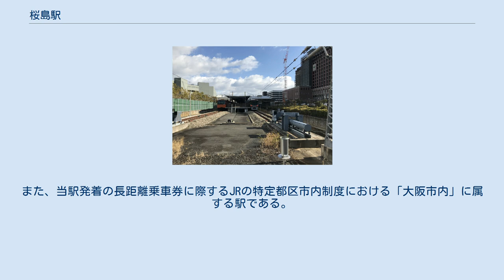桜島駅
桜島駅（さくらじまえき）は、大阪府大阪市此花区桜島一丁目にある、西日本旅客鉄道（JR西日本）桜島線（JRゆめ咲線）の駅。
駅番号はJR-P17。
桜島線の終着駅である。
 この記事では前身となる天保山駅（てんぽうざんえき）も説明する。
 桜島駅の元になった天保山駅（てんぽうざんえき）を建設したのは、大阪駅から西九条駅を経由して天保山駅へ至る鉄道を建設した、私鉄の西成鉄道であった。
 しかし、日露戦争に伴う軍事輸送の増大などもあり、安治川口駅から天保山駅へ至る区間を建設中の1904年（明治37年）12月1日に、西成鉄道の全線を国有鉄道が借り受けて運営するようになった。
この借受後、1905年（明治38年）4月1日に安治川口 - 天保山間1.0マイルが開業するが、開業と同時に国有鉄道借受となって営業された。
日露戦争後、1906年（明治39年）12月1日に正式に国有化されて、国有鉄道西成線の駅となった。
なお、駅所在地は当時すでに築地改め桜島町という町名になっていたが、駅名は安治川対岸にある著名な天保山から採られた。
 天保山駅は現在の桜島2丁目、ユニバーサル・スタジオ・ジャパンのラグーンのあたりに位置しており、安治川岸からやや離れる天保山駅は船車連絡上不便であった。
安治川岸に大阪鐵工所（のちの日立造船）がすでに立地していたためこのような位置での開業となったが、天保山駅開業時はまだ埋立造成中であった現在の桜島3丁目の造成が成ると、天保山駅の側線上約0.3マイル先の地点に新たに桜島駅を1910年（明治43年）4月15日に開設し、天保山駅は廃止となった。
 頭端を桜島岸壁へ向けた桜島駅の開設後は、岸壁から陸揚げされる石炭・塩・輸入石油類・穀物・木材・肥料などの貨物を発送する拠点として利用されるようになった。
1930年（昭和5年）1月には、鉄道省自身が付近に石炭専用岸壁を設置し、国鉄用の配炭基地とした。
これにより石炭の輸送量も急増した。
この頃には,辺りの岸壁や工場などに多くの専用線が張り巡らされ、一大貨物輸送基地となっていった。
大阪港の特性上、各地から大阪港へ到着する貨物を後背地の工場や市場へ送り出す輸送が多く、戦時期をのぞいては, ほぼ一貫して発送量のほうが圧倒的に多い駅であった。
 第二次世界大戦においては、軍事輸送の増大から貨物輸送量が急激に増大したが、戦況の悪化に伴い,1944年（昭和19年）頃からは一転して激減するようになった。
1945年（昭和20年）7月24日には空襲を受け、職員16名が死亡し、駅舎などが大きく損壊した。
この復旧作業には1947年（昭和22年）5月までかかった。
 旅客輸送においても、付近の軍需工場への通勤客の増大により、一時は1日5万人を超える乗降客を数えた時期もあった。
大戦後は付近の日立造船への通勤客や港湾関係者などが利用し、これによりラッシュ時と閑散時の差が激しい駅であった。
 こうして大阪港に関する貨物輸送で大きな役割を果たしてきた桜島駅であったが、貨物輸送の自動車への転移が進むにつれて鉄道の役割は低下してきた。
1973年（昭和48年）3月には国鉄貯炭場も廃止となった。
桜島駅における貨物取り扱いの廃止は、1986年（昭和61年）9月に国鉄から大阪市に打診され、10月一杯で貨物扱いを廃止した。
跡地は日本国有鉄道清算事業団が引き継いで施設の撤去作業を行い、1988年（昭和63年）3月までにすべての用地を大阪市に返還した。
 駅構内 島式ホーム1面2線を有する地上駅。
駅舎は1番線の線路を挟んでホームの反対側に位置しており、ホームへは跨線橋で連絡している。
また、2009年まで設定されていたユニバーサルシティ駅発着の北陸方面臨時特急は当駅まで回送電車として折り返す形式をとっていた。
朝方を除く時間帯は1番のりばの折り返しであり、2番のりばにはシャトル列車が1編成留置している。
 JR西日本交通サービスによる業務委託駅（西九条駅の被管理駅）で、自動券売機・自動改札機が設置されている。
2015年3月にみどりの窓口が営業を終了し、みどりの券売機プラスが稼働した。
 ICOCA利用可能駅。
また、当駅発着の長距離乗車券に際するJRの特定都区市内制度における「大阪市内」に属する駅である。
 2019年（令和元年）度の1日平均乗車人員は13,894人である。
 近年の1日平均乗車人員は以下...